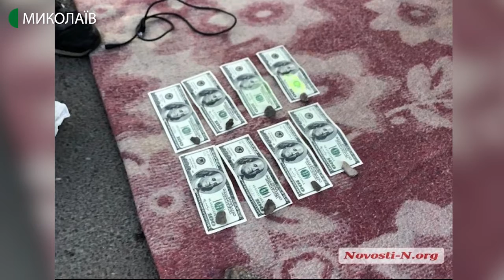Співробітники СБУ в Очакові затримали рибінспектора при отриманні хабаря в $ 800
На Миколаївщині співробітники управління Служби безпеки України викрили одного з провідних спеціалістів державного рибного агентства на хабарі у 800 доларів США. Інформацію підтвердив речник управління служби безпеки України в Миколаївській області Андрій Середич.
Журналісти UA: Миколаїв надіслали інформаційний запит в Державне агентство рибного господарства України на ім’я тимчасово виконуючого обов’язки голови Держрибагентства Олега Баздуганова щодо ситуації з їхнім співробітником. У пресслужбі обіцяли надати відповідь протягом двох днів.